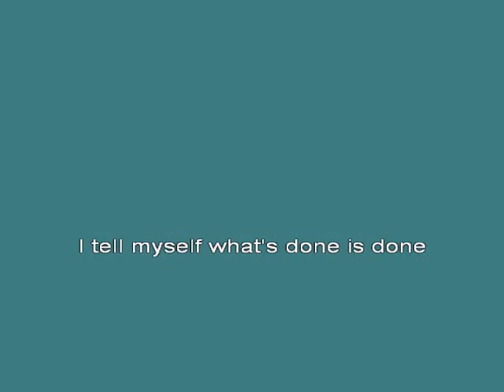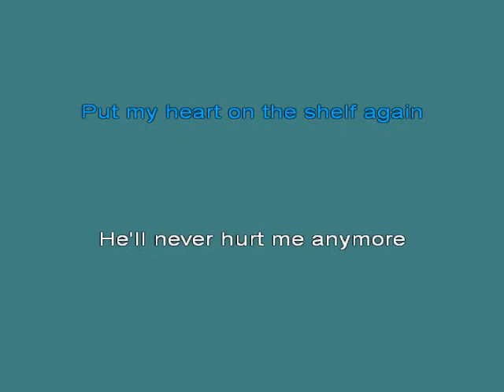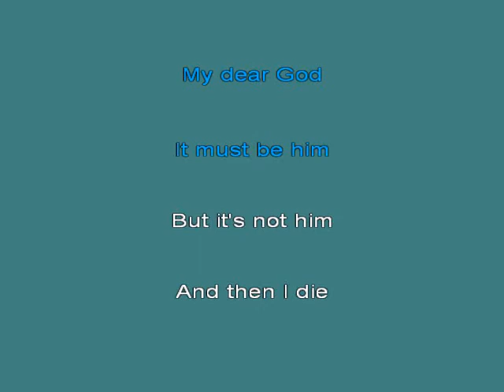It Must Be Him [karaoke]